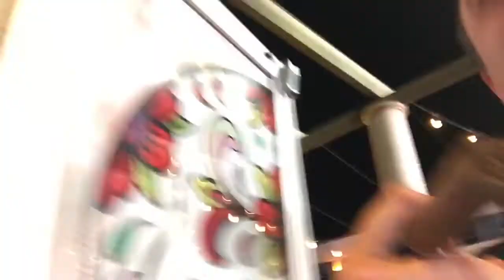Smoking cigar with Seahawks legend Ken Hamlin.